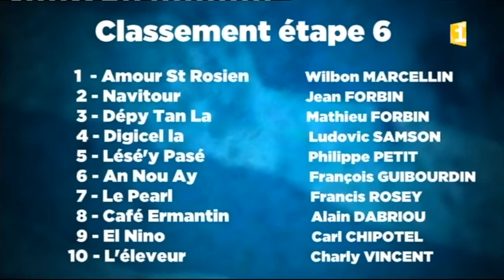course Tgvt tour